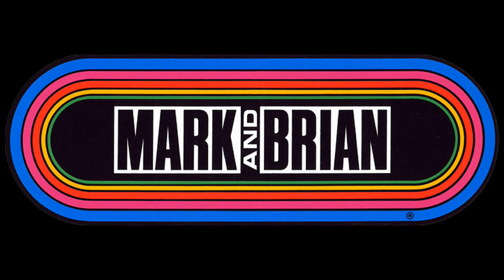Mark & Brian - Red Carpet Minute 2007-09-19